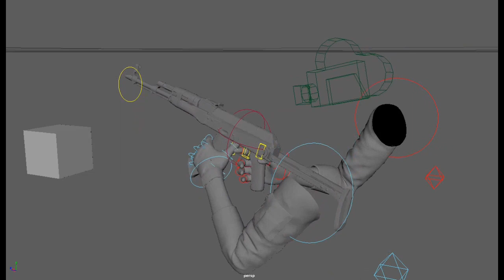Animation practice: FPS reload (AK)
First time creating a reload animation!